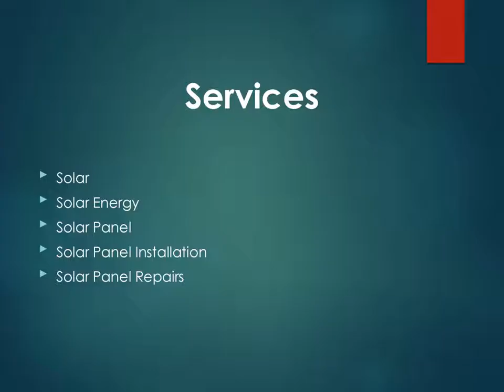Best Solar Panel Installation Services in Ōhaeawai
If you are looking for the Best Solar Panel Installation Services in Ōhaeawai, then contact Solar Northland. They are dedicated to harnessing the power of the sun to provide you with sustainable energy solutions. Their expert team specializes in designing, installing, and maintaining solar panel systems tailored to your unique needs.